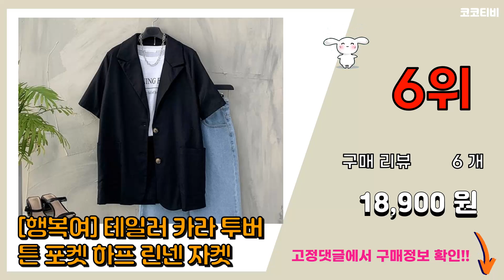린넨반팔자켓 추천 판매순위 Top10 || 가격 평점 후기 비교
❤️❤️❤️요즘 가장 많이팔린 린넨반팔자켓 추천❤️❤️❤️

[00:01]
10위. 타니즈 칼토스 린넨 여름 크롭 반팔 자켓 [19,800원]

[00:06]
9위. 노카라 물결 진주 단추 반팔 여성 퍼프 자켓 여름 [28,500원]

[00:11]
8위. 보에리에 여성용 베이직 반팔 자켓 [18,900원]

[00:16]
7위. NewCare 여성 린넨자켓 여름 반팔자켓 시원한 마자켓 [41,500원]

[00:21]
6위. #[행복여] 테일러 카라 투버튼 포켓 하프 린넨 자켓   [18,900원]

[00:26]
5위. 모네 린넨 자켓 빅사이즈 여성용 루즈핏 카라자켓 반팔자켓 [20,800원]

[00:31]
4위. 퍼스트믹스 여름 시원한 린넨 반팔 자켓 [32,800원]

[00:36]
3위. 데일트 여성 오버핏 여름 린넨 반팔 자켓 [39,800원]

[00:41]
2위. #[행복여] 테일 쓰리 버튼 포켓 반팔 린넨 자켓   [22,400원]

[00:46]
1위. UPPERCUT 여성 베이직 린넨 반팔 자켓 [24,800원]